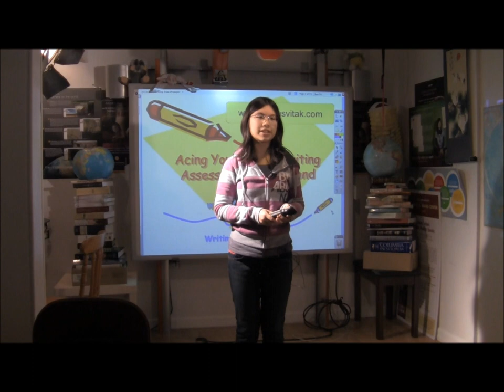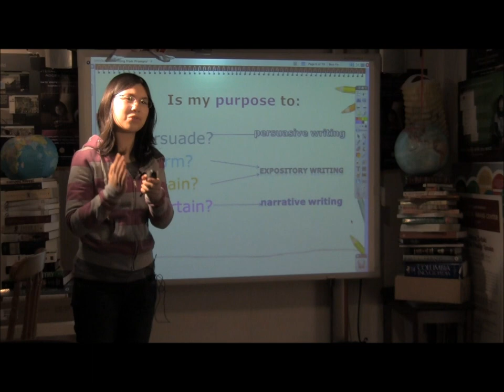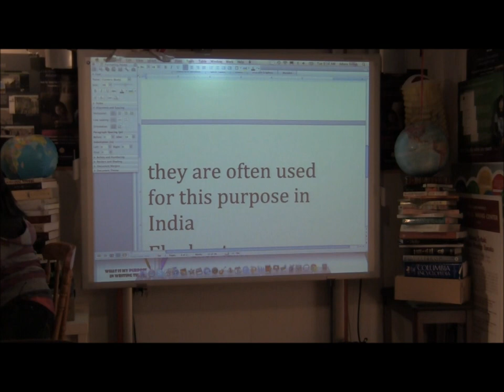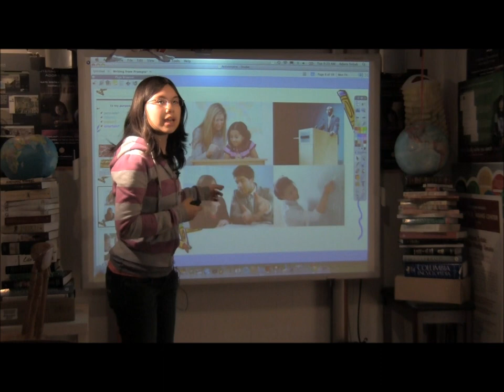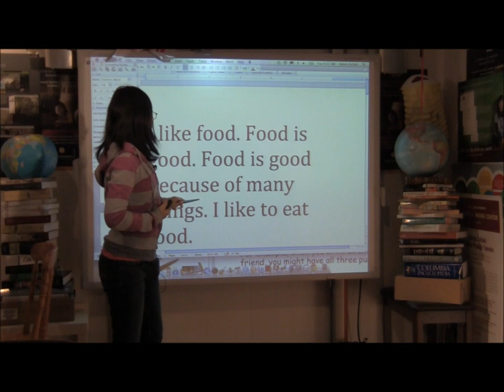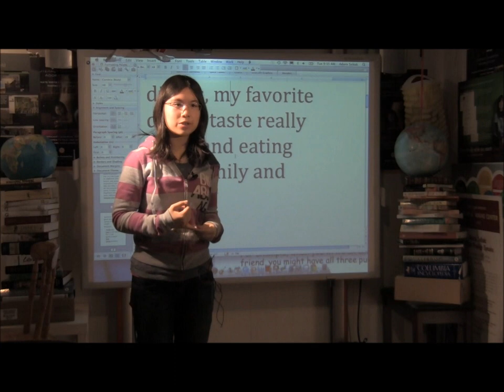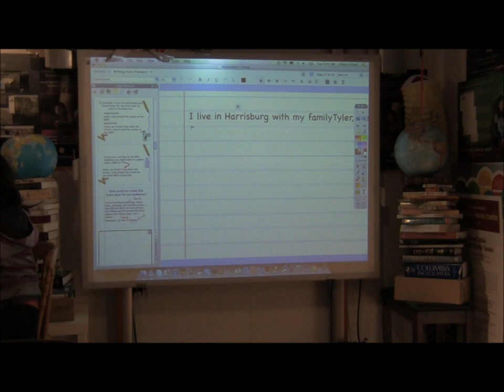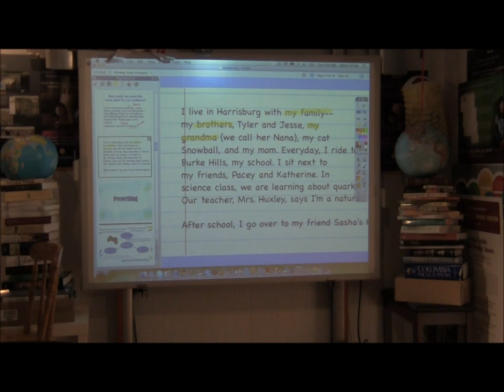Writing with prompts with third graders